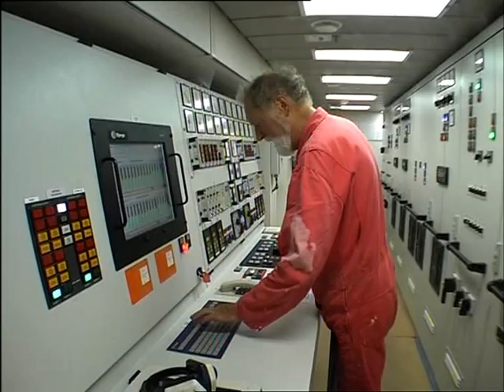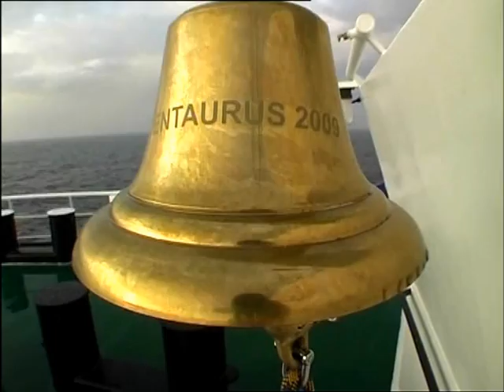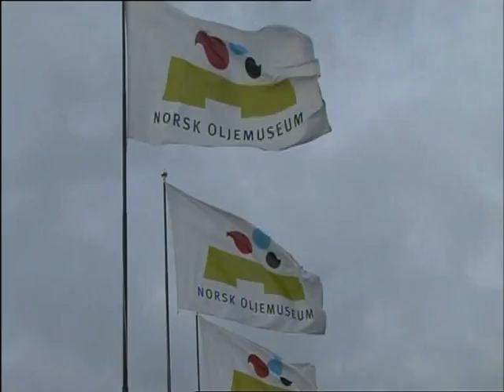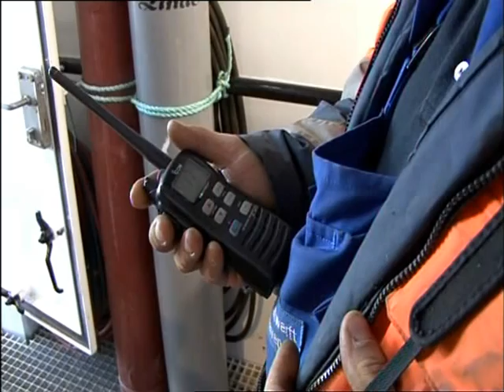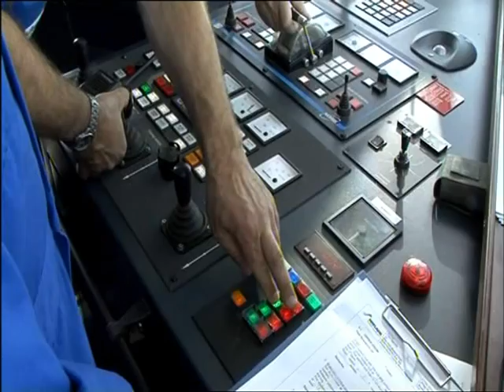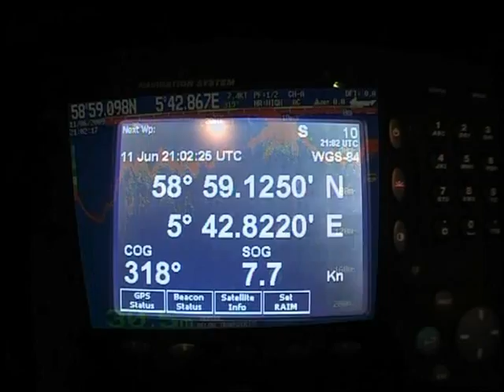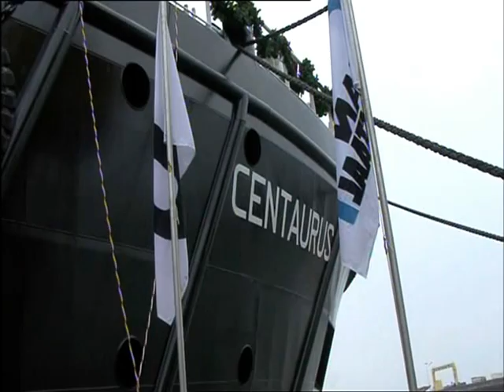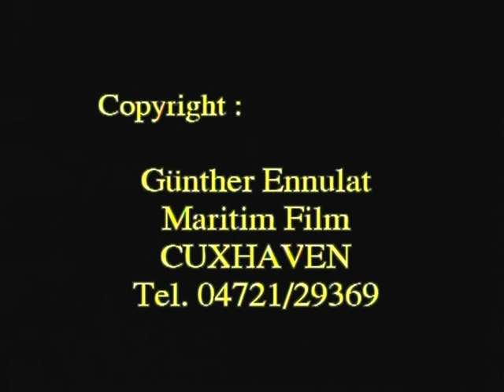CENTAURUS - Bollard Pull Test in Norway & Christening in Cuxhaven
Bollard Pull Test in Norway & Christening in Cuxhaven of Anchor Handling Tug CENTAURUS by Harms Bergung, Transport & Heavylift GmbH & Co. KG